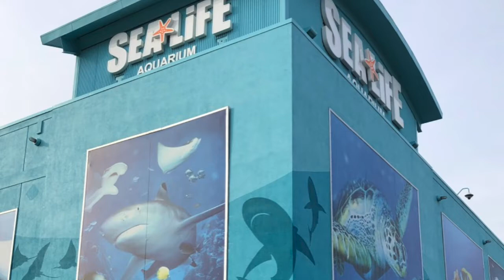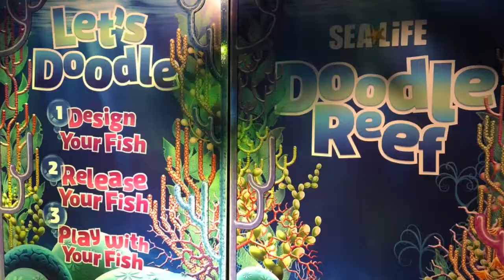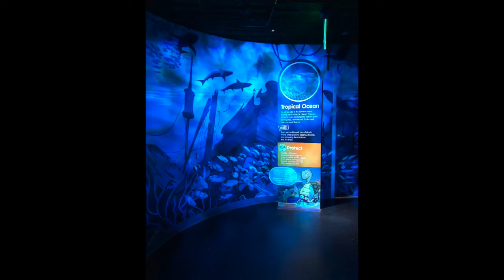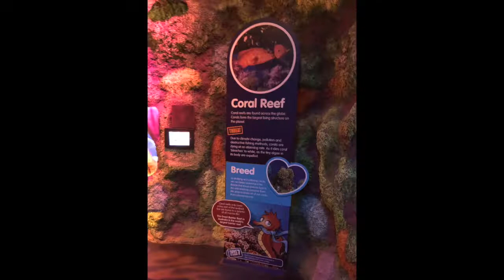SEA LIFE AQUARIUM Tour Auburn Hills Michigan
Take a look inside the SEA LIFE AQUARIUM in Auburn Hills, Michigan.

Check out our blog for the full story on SEA LIFE Aquarium